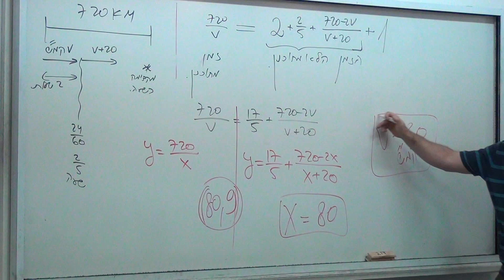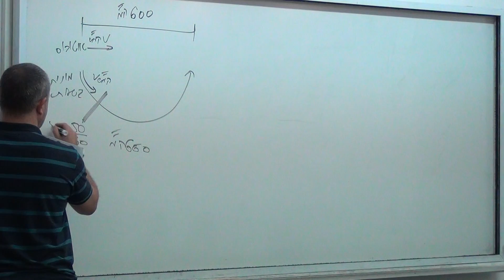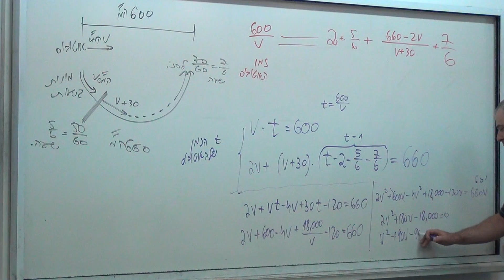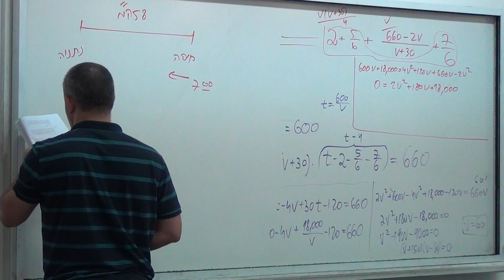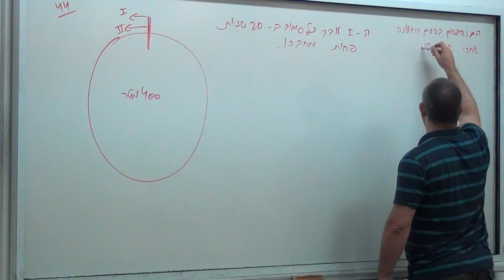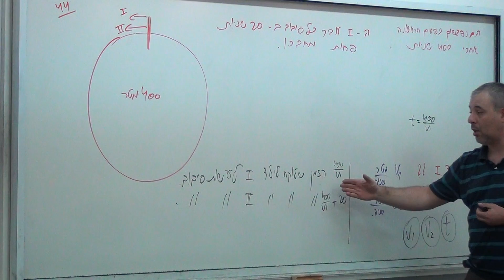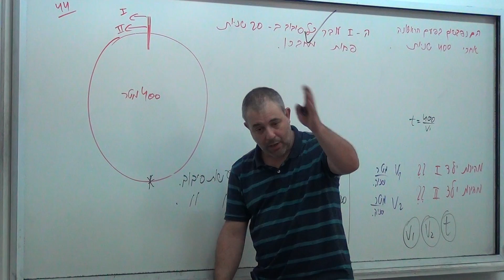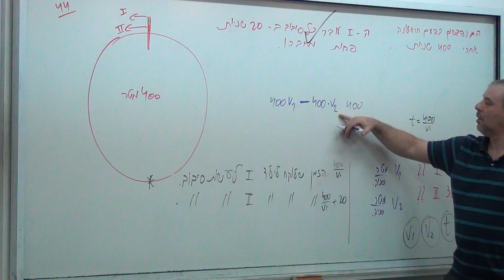00110 בעיות תנועה (13) - ארז כהן